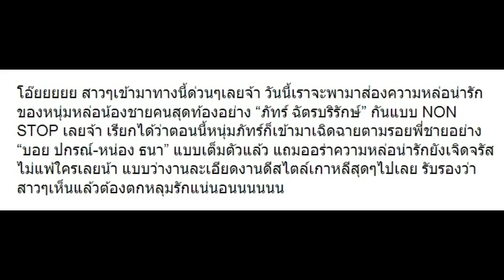10 ภาพ “ภัทร์” แห่งบ้าน “ฉัตรบริรักษ์” หล่อเกาหลี โอปป้าใช่เล่น!!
10 ภาพ “ภัทร์” แห่งบ้าน “ฉัตรบริรักษ์” หล่อเกาหลี โอปป้าใช่เล่น!!